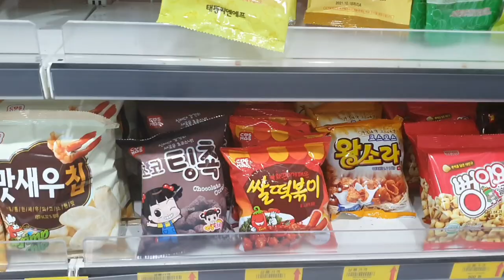(원이와율이)원이와 율이가 아빠마중을 좋아하는 이유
엄마보다 아빠를 아주 좋아하는 우리 원이와 율이 ♡
아빠가 일찍 오는 날에는 꼭꼭 아빠 마중 가요~!!
라고 이야기 하지요
아빠 마중을 좋아 하는 이유는 무엇 일까요?

즐거운 주말 되셔요^^